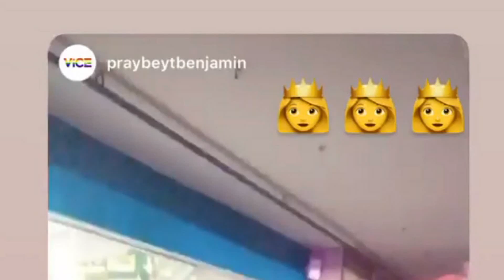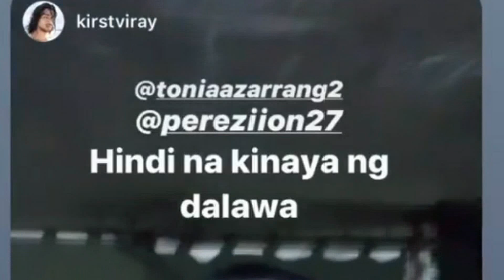Ion Perez BUMULAGTA Hindi KINAYA ang SHOOTING nila ni VICE GANDA!!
Vice Ganda at Ion Perez mga walang tulog sa huling shooting ng MMFF 2019 movie nila!! Tignan kung paano ginawang ng paraan ni Ion ang puyat nya!!